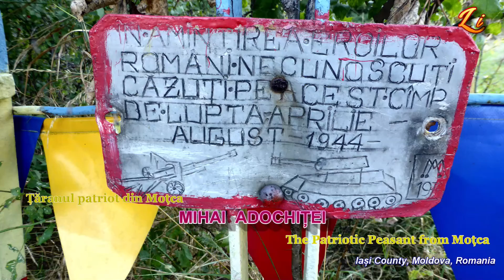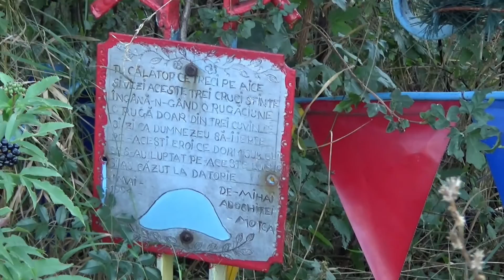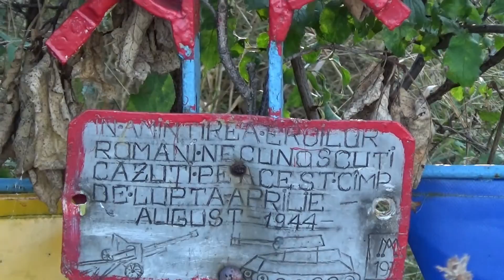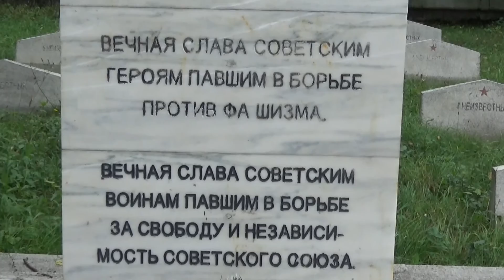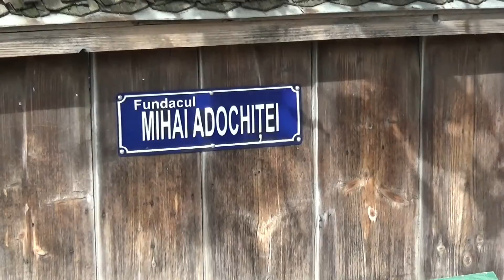Țăranul patriot MIHAI ADOCHIȚEI (Moțca, Județul Iași, Moldova, România)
Vă rog să activați subtitrarea în românește! - Please turn ON English subtitile!
Prin ofensiva Uman - Botoșani din martie-aprilie 1944, Armata Roșie a ocupat nord-estul României, linia frontului stabilizându-se la poalele Carpaților și apoi pe aliniamentul Târgu Neamț - Pașcani - Târgu Frumos - Iași - Chișinău - Tighina. Trei atacuri ale sovieticilor sunt respinse în bătăliile de la Târgu Frumos (06-12 aprilie 1944 şi 02-07 mai 1944) și Borta Dracului (3-7 iunie 1944). În zona noastră de interes dintre Pașcani și Moțca, este construit un aliniament de cazemate pe șesul de lângă Sodomeni, iar Dealul Moțca (cu Codrii Pașcanilor) este fortificat. Marea ofensivă sovietică Iași - Chișinău din 19-21 august 1944 străpunge defensiva româno-germană în mai multe locuri, inclusiv cazematele de la Sodomeni, probabil și fortificațiile de pe Dealul Moțca. Haosului generat de spargerea frontului i se adaugă depunerea armelor de către armata română la 23 august 1944. În aceste condiții rămân pe câmpul de luptă foarte mulți soldați, marea majoritate necunoscuți. Astfel, în cimitirul militar sovietic de la Moțca (Codrii Pașcanilor) - sunt îngropați 178 de soldați sovietici, toți necunoscuți.  În Sodomeni -, lângă monumentul sovietic sunt două morminte cu „eroi necunoscuți”. Alături, pe monumentul eroilor români sunt liste cu 87 de eroi localnici căzuți în ambele războaie mondiale, dar sunt amintiți și 816 eroi români necunoscuți. Lor li se adaugă mormântul comun făcut de Mihai Adochiței.
Mihai Adochiței a fost muncitor forestier din comuna Moțca (județul Iași), țăran luminat cu dragoste de carte și de istorie. A trăit 77 ani (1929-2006). De mic i-a plăcut să citească. A scris multe caiete pline cu poezii și amintiri.
În 1969, după 23 de ani de la război, Adochiței reface drumul prin Codrii Pașcanilor spre resturile de cazemate situate la sud de Sodomeni. Își aduce aminte de locul unde știa că se găsesc îngropați superficial mai mulți soldați. Începe să sape și găsește scheletele acestora. Adună patru saci de oase, multe purtând amprenta morții violente. Scheletele adunate „or fi sute de soldați, nu știu” spune Adochiței, dar probabil a exagerat. I-a pus pe toți într-o groapă de 2x2 m și a spus o rugăciune. „Că or fi fost români, că or fi fost ruși sau nemți, nu știu. Au fost oameni și era creștinește să se ducă de unde au venit: în pământ". În anii care au urmat, Adochiței a amenajat locul sub forma unui mormânt-monument. A adăugat un grilaj, iar în 1977, când putem considera că s-a făcut inaugurarea, trei cruci. Două cruci mai mici au fost luate de la vechea biserică din sat, iar crucea mare de pe „mormântul unei boieroaice, îngropate aici în pădure”. Pe placheta uneia din cruci Adochiței a scrijelit una din poeziile sale: „Tu călător ce treci pe aici / Și vezi aceste trei cruci sfinte/ Ingână în gând o rugăciune/ O rugă doar din trei cuvinte / Și zi ca «Dumnezeu să-i ierte» / Pe-acești eroi ce dorm sub glie / Ce s-au luptat pe-aceste locuri / Și au căzut la datorie". Mai în glumă, mai în serios, acesta ar fi primul cimitir militar privat din România!
Tot în această perioadă Mihai Adochiței a adunat de pe câmpul de luptă, singur, sau cu ajutorul copiilor din sat care erau minunați de ceea ce vedeau  și auzeau, tot felul de materiale de război sau arme nefuncționale, în total peste 200 de piese cu care înființează un „muzeu” într-un mic hol al casei. Sunt amintite trei căști, una românescă, una „rusească” și una nemțească care stăteau în pace una lângă alta.
Acest mormânt comun, caietele cu manuscrise, muzeul, chiar și păsările împăiate, nu sunt singurele realizări ale lui Mihai Adochiței. În Codrii Pașcanilor, locul unde s-au dat lupte aprige, a amenajat un izvor la care se întâlneau „rușii” și românii să ia apă și pe care l-a numit „Izvorul Eroilor”. "La apă însă nu era război", spunea moș Adochiței.
Și așa au trecut frumos aproape 30 de ani, cu copii entuziasmați de povestirile moșului Adochiței, de muzeul său și cu oamenii apreciindu-l pe consăteanul lor. Asta până în iunie 2004 când apare un emoționant articol în ziarul regional (Ziarul de Iași) în care este prezentat omul Mihai Adochiței, gândurile și realizările lui. În scurt timp, la vreo două luni, autoritățile judiciare din Iași, dând probabil dovadă de o proastă înțelegerere a fenomenului și de exces de zel, încep să-l ancheteze pe moș Adochiței târându-l prin tribunale. Capetele de acuzare se refereau la resturile de armament nefuncțional adunate de pe câmpul de luptă și aduse acasă de Adochiței sub forma unui muzeu.  Acestea i-au fost confiscate. Și astfel, omagierea eroilor a devinit caz penal. Omul nostru primește și o amendă, și puternic marcat de anchete trece în lumea drepților doi ani mai târziu.
Un gest reparatoriu vine în 2018 din partea Consiliului Local Moțca care denumește străduța pe care a locuit (și locuiește familia sa), drept „Fundacul Adochiței”.